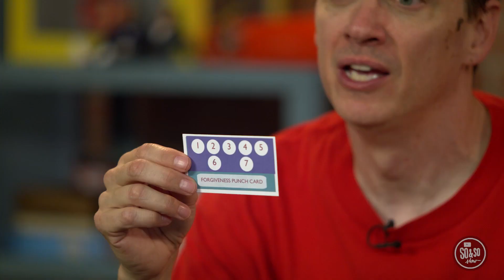WORK IN PROGRESS: Preteen Week 3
THE CONNECTION BETWEEN FORGIVENESS AND GOD’S CHARACTER, AS SHOWN THROUGH GOD’S BIG STORY

No matter how much we mess up, God will always forgive us. Jesus even chose to forgive those who were crucifying Him. Because God forgives us, we should work hard to forgive others. We can decide that someone who has wronged us doesn’t have to pay. With God’s help, we can free ourselves from the weight of anger and bitterness, while giving the other person an opportunity to rewrite the story.

Today we are learning about the story of the unmerciful servant in Matthew 18:21-35, and asking What keeps you from forgiving?